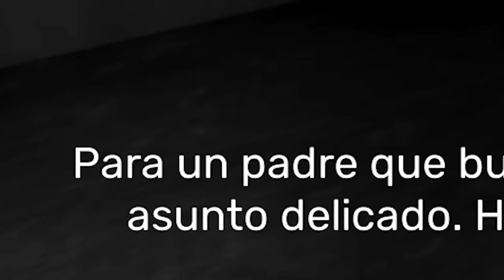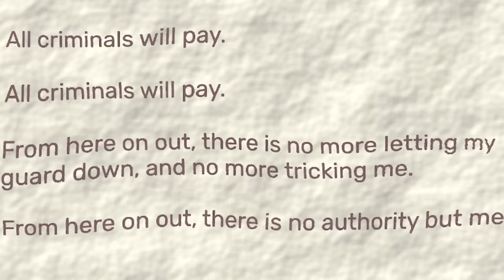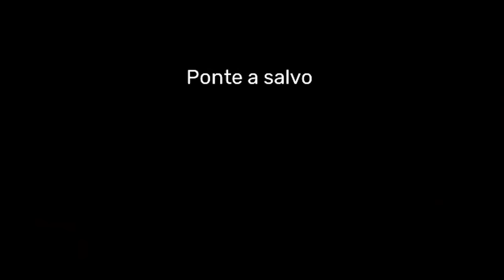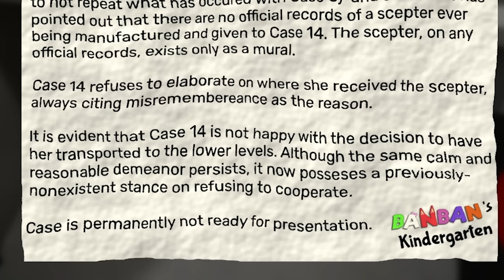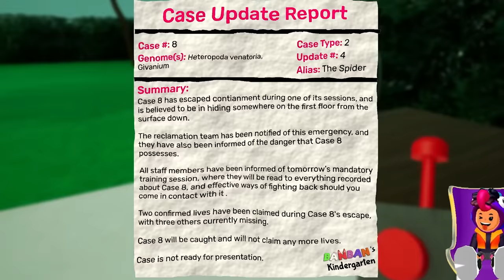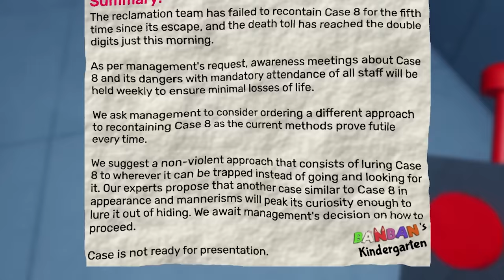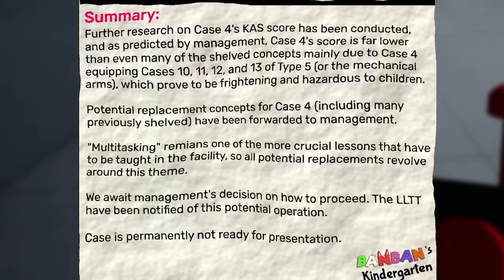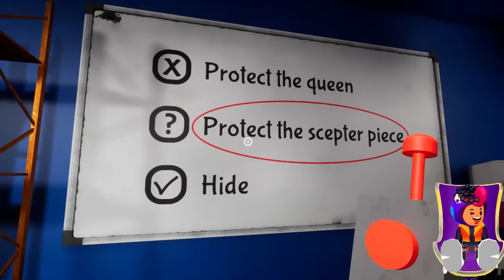¡GARTEN OF BANBAN 6 FULL GAMEPLAY + NUEVOS PERSONAJES + SECRETOS! 🐸 SIMBA